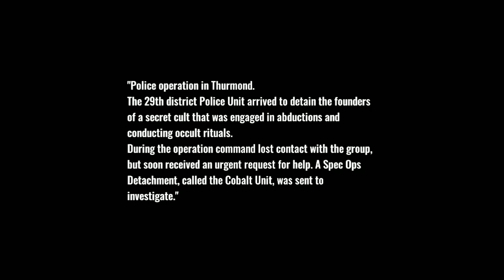Wall Of Insanity Playthrough (Part 1) “WHAT DA HECK!?”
Hey Guys! I am back or I'm trying to be. Finding New games to play and upload for this channel.